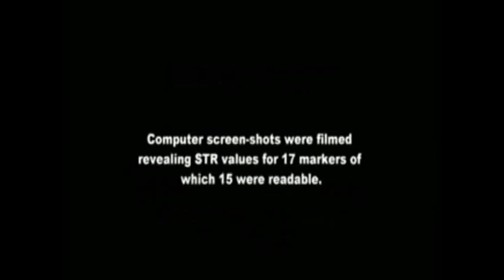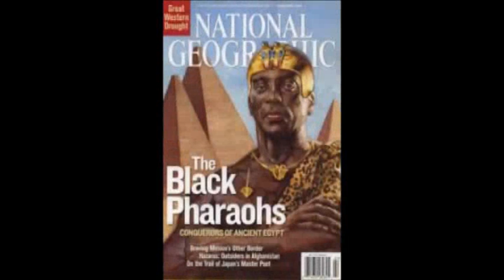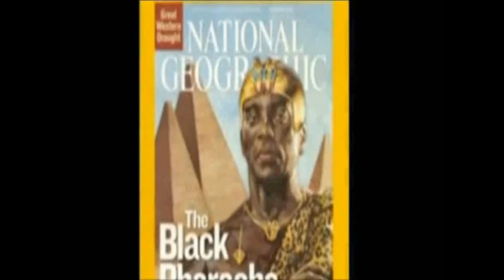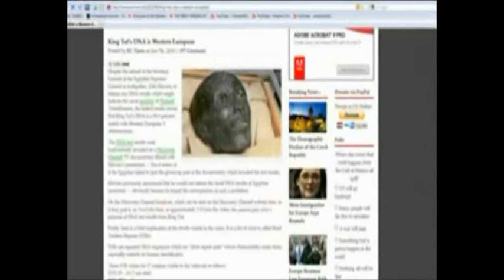King Tut Royal Blood - DNA Extraction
For the First Time, King Tut's DNA is Mapped, His Family Identified, and His Ancestry Investigated.

Despite the refusal of the Secretary General of the Egyptian Supreme Council of Antiquities, Zahi Hawass, to release any DNA results which might indicate the racial ancestry of Pharaoh Tutankhamen, the leaked results reveal that King Tut's DNA is a match with Western European Y chromosomes.